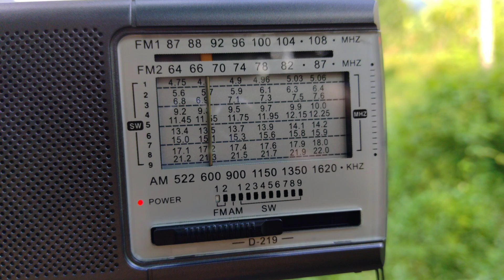09/08/2024 [Semi-Local] MIX Astro Radio MY FM 91.00 MHz Reception in Langkawi, Kedah 🇲🇾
• Radio Station : MIX (Astro Radio Malaysia)
• Frequency : FM 91.00 MHz
• Power : 2 kW
• Transmitter Site : Upper Gunung Jerai Top Peak Mukim Yan, Yan District, Kedah State, Malaysia 🇲🇾
• Receiving Site : Penempatan Kampung Kok Mukim Ayer Hangat, Langkawi Island, Kedah State, Malaysia 🇲🇾
• Language : English
• Date : 09 August 2024
• Date Local : 09 August 2024
• Receiver Type : XHDATA D-219 (DSP Mechanical)
• Antenna Type : Telescopic
• Propagation Type : NONE